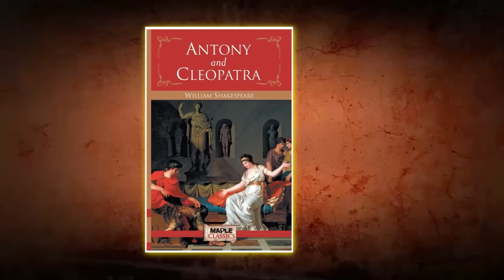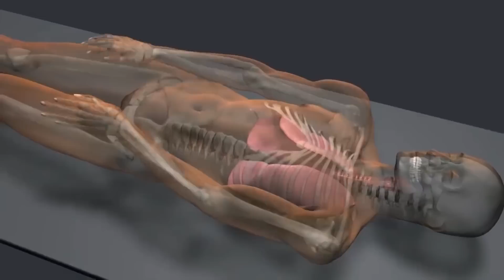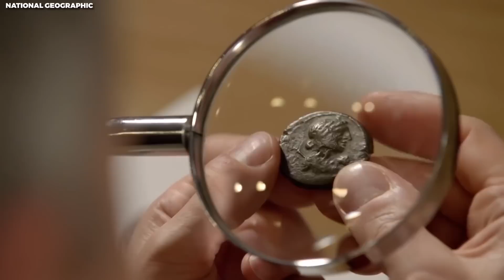SCARY Discovery At Cleopatra s Tomb In Egypt That Changes History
Deep within the sands of Egypt, a discovery has been made that could change history forever. Rumors of a long-lost tunnel leading to the final resting place of the infamous Cleopatra have circulated for centuries, but now, after years of painstaking excavation, the tunnel has finally been uncovered. As archaeologists venture deeper into the twisting passageway, they can't help but feel a sense of trepidation. What secrets will they uncover? Will they find the final resting place of the legendary queen or something far more sinister? Let’s go further in the video to find out.

Cleopatra's dramatic life and death were so vivid that they verged on fiction, something that literary giants William Shakespeare (Antony and Cleopatra) and George Bernard Shaw (Caesar and Cleopatra) noted. Shakespeare wrote about Cleopatra's story in Antony and Cleopatra, and Shaw wrote about Cleopatra in Caesar and Cleopatra.

After her death, what became of the legendary Cleopatra?
It is thought that Emperor Augustus gave his approval for Cleopatra to be buried next to her lover, Mark Anthony (and that their three children were spared and raised as citizens of Rome), which provides some insight into how she was regarded, even by those who opposed her. It is also plausible to believe that Cleopatra and her lover were mummified by her status as a Pharaoh. Mummification is a method of preservation that entails drying out human remains to keep them from decomposing, and it was common practice at the time.